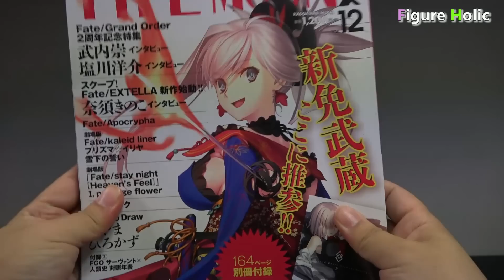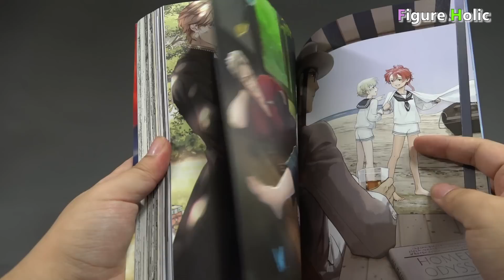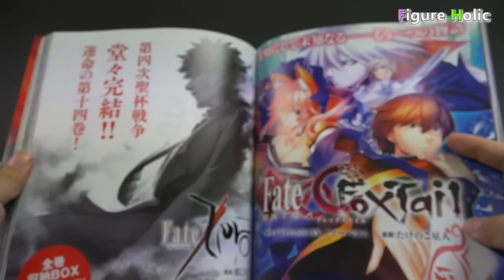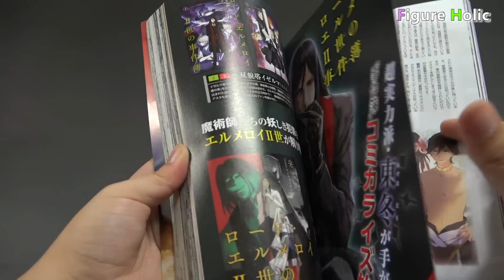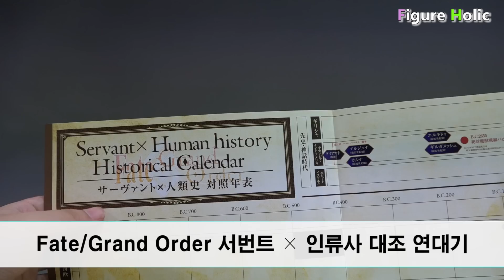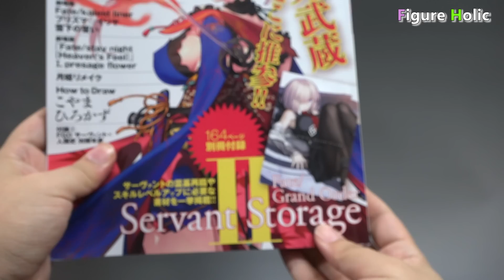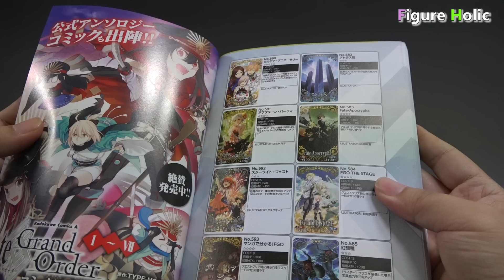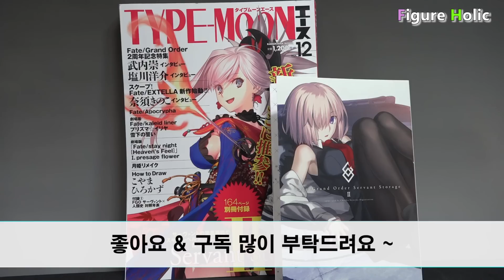타입문 잡지 - 타입문 에이스 VOL 12 살펴보자(랑이군님 위탁)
타입문 잡지 - 타입문 에이스 VOL 12 살펴보자(렁이군님 위탁)